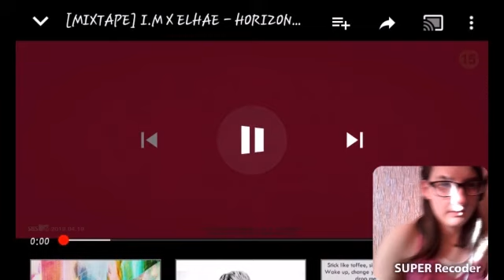Reakcija uz [MIXTAPE] I.M X ELHAE - HORIZON | PowerPlus